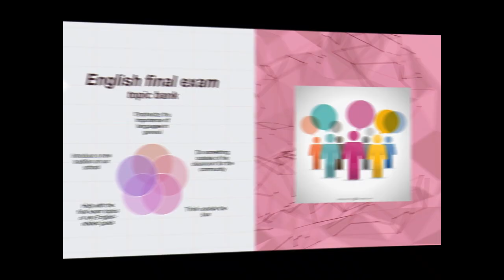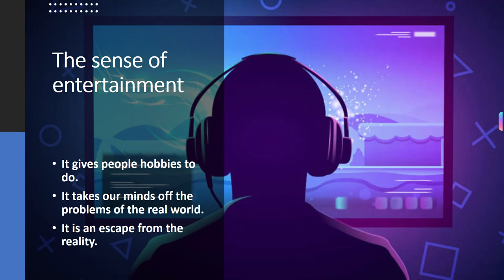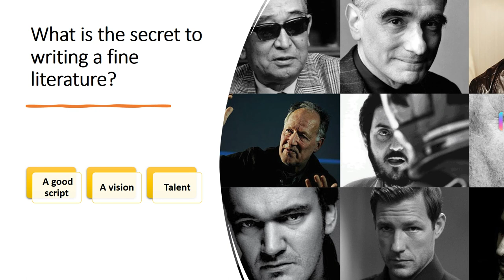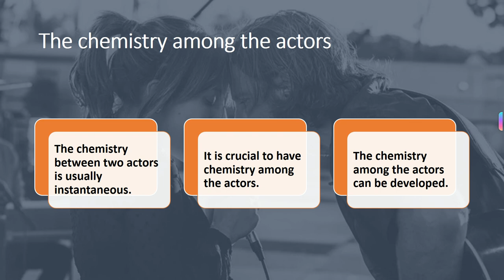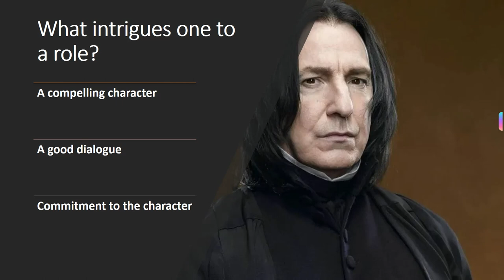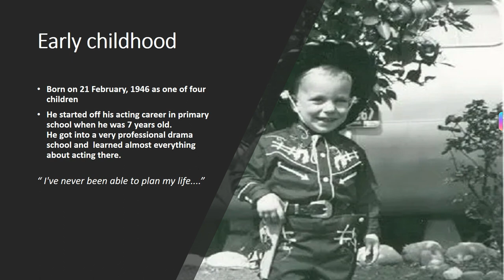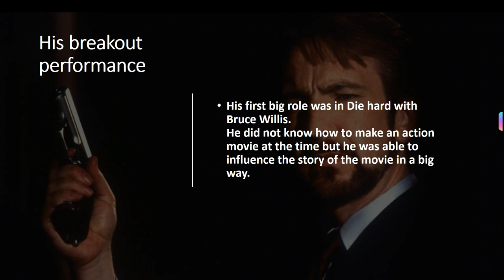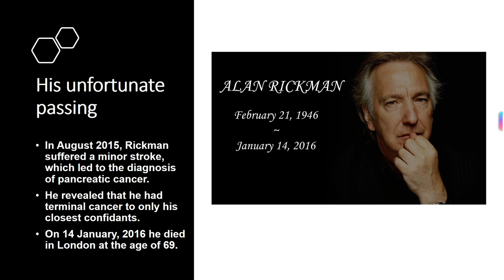Advanced English Final Exam Topic Bank: Free time and entertainment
A Soproni Széchenyi István Gimnázium 2021-ben indította el tehetséggondozó programját, melynek egyik projektje az angol emelt szintű érettségi tételek bemutatása diákjaink előadásában. A Free time and entertainment című témakört Biczi Dániel 11.D osztályos tanuló mutatja be. A különleges témához különleges helyszínt választottunk: a gyönyörűen felújított soproni Lenck-villában forgattuk a videó képsorait.